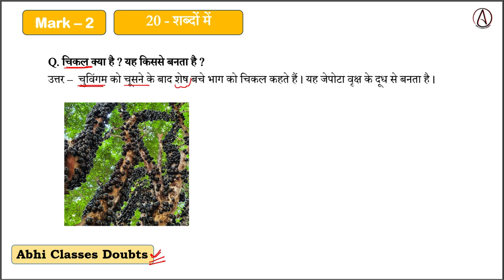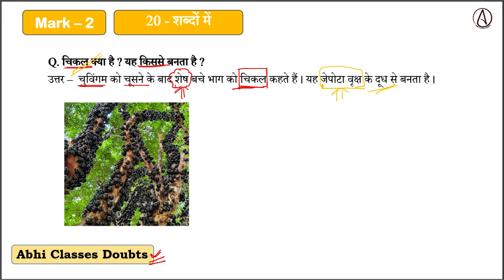चिकल क्या है ? यह किससे बनता है